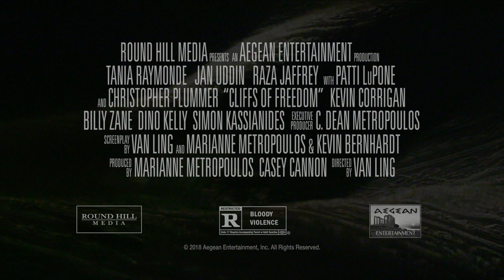Cliffs of Freedom Theatrical Trailer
The movie stars Tania Raymonde, Jan Uddin, Raza Jaffrey, Patti LuPone, Christopher Plummer